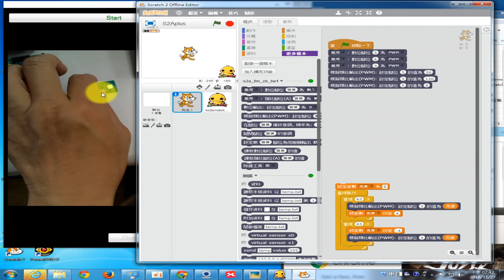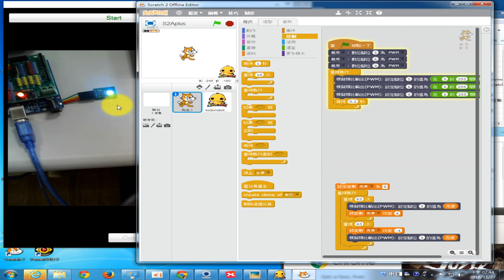1051127西林國小__04_PWM隨機配色